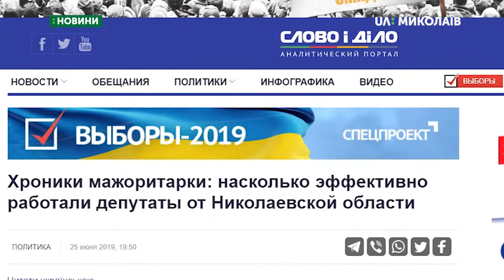19.07.2019. Новини. 16:30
Новини
Інформаційна картина дня (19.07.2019) поглядом кореспондентів телеканалу UA: Миколаїв (випуск новин — 16:30):
- Кореспонденти UА: МИКОЛАЇВ спілкувались із Артемом Ільюком;
- Муніципальний футбольний клуб «Миколаїв» завершує другий етап підготовки до нового сезону, який «корабели» проводили в місті Буча.